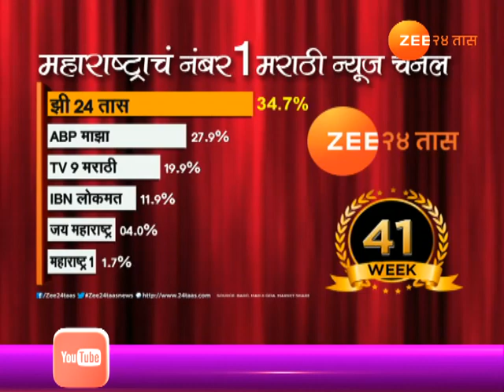मुंबई - रेल्वेत महिला सुरक्षित नाहीत